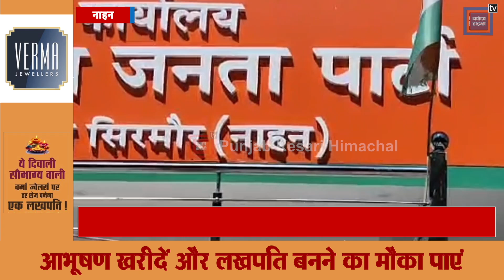नाहन में हुआ भाजपा का जिला स्तरीय प्रशिक्षण कार्यक्रम… हर विधानसभा में 500 सक्रिय सदस्य बनाने का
नाहन में हुआ भाजपा का जिला स्तरीय प्रशिक्षण कार्यक्रम… हर विधानसभा में 500 सक्रिय सदस्य बनाने का लक्ष्य

नाहन में हुआ भाजपा का जिला स्तरीय प्रशिक्षण कार्यक्रम
प्रदेश में 15 अक्टूबर तक होगा साधारण सदस्यता अभियान
16 से सक्रिय सदस्यता अभियान होगा शुरू
प्रदेश में भाजपा ने बनाए अब तक 15 लाख सदस्य -बिंदल
प्रदेश में 15 अक्तूबर तक 17 सँगठनात्मक जिलों में होगा प्रशिक्षण कार्यक्रम
प्रत्येक विधानसभा क्षेत्र में 500 सक्रिय सदस्यता बनाने का लक्ष्य - बिंदल